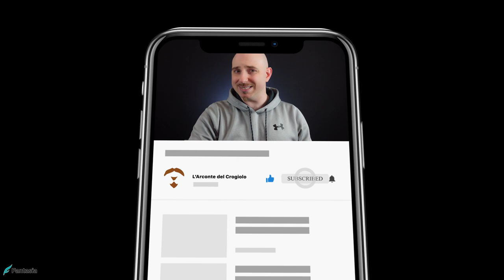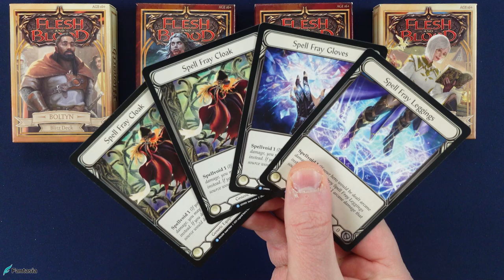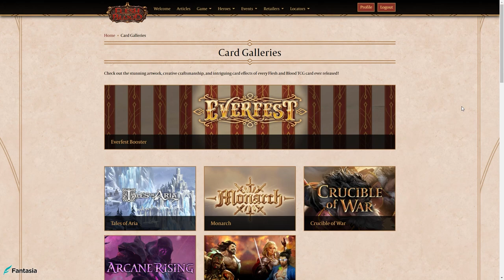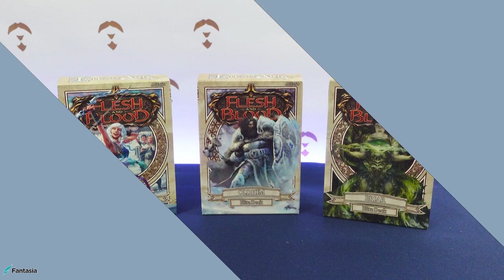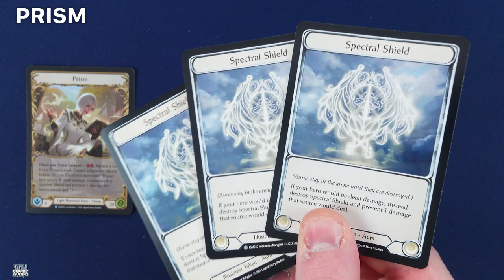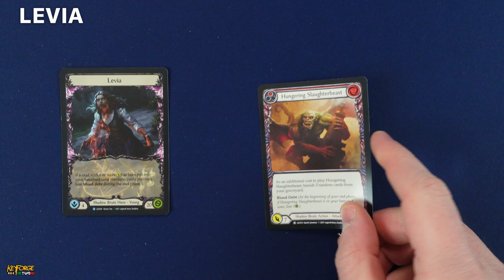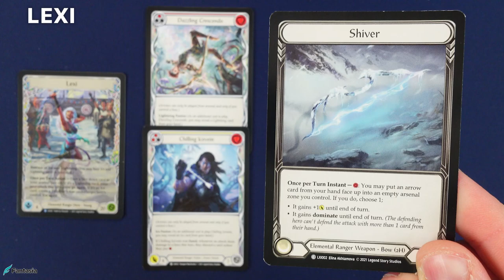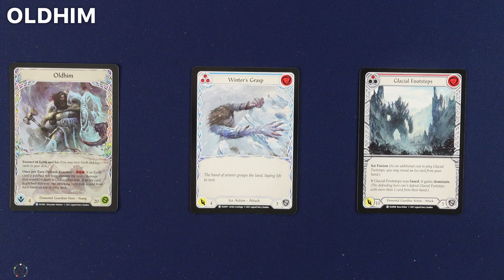BLITZ DECK FAB - Conviene? [SUB ENG]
Signori, Signori, ben tornati sul canale, con il nostro terzo appuntamento della rubrica "Cosa accade al di fuori del Crogiolo", il formato che vi accompagnerà alla scoperta delle dinamiche dei TCG che esulano dalle orbite galattiche che ruotano attorno al Pianeta al Centro dell'Universo! In questa puntata, andremo a scoprire assieme, attraverso una piccola analisi del contenuto, se conviene acquistare i Blitz deck di Flesh and Blood, e con quale eroe potrete sentirvi più in sintonia per iniziare a sferrare i primi fendenti sulle sabbie delle numerose arene sparse su Rathe. Buona visione!

QUI potrete trovare il primo regolamento tradotto in italiano per Flesh and Blood e altri strumenti utili per giocare